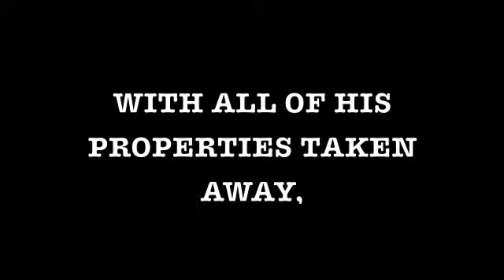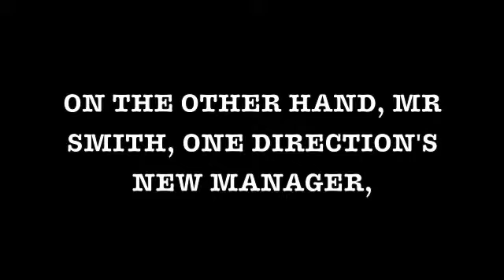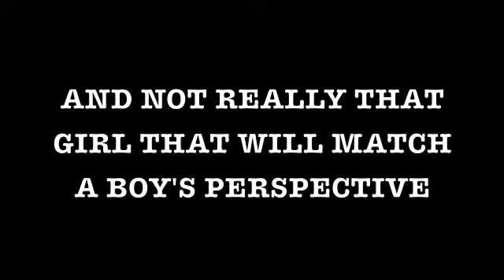Mr Malik's Play Girl Wattpad Trailer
Story by radicalpayne
Video Made and Edited by lost-in-wonderland